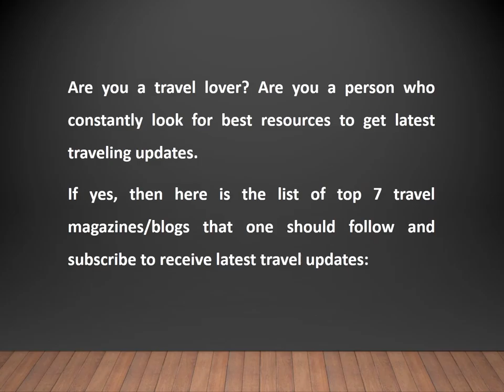Thomas salzano – 7 best blogs to follow about travel